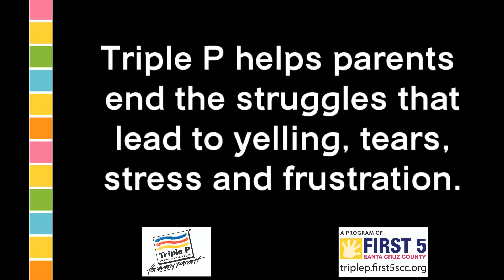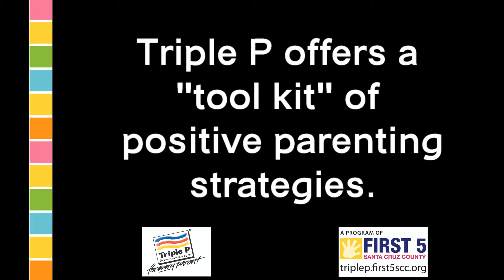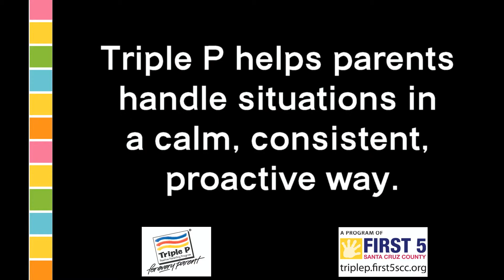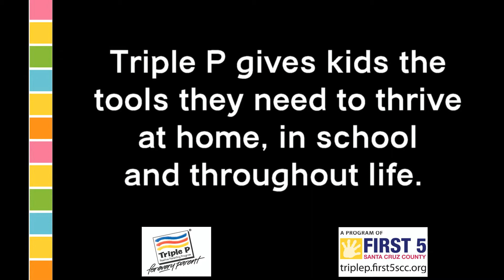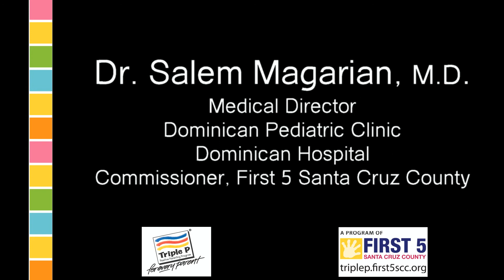Positive Parenting Program (Triple P) Santa Cruz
Triple P - Positive Parenting Program allows parents and children to develop more positive relationships and feel more confident as parents. Hear from parents, Triple P practitioners and experts on easy-to-use tips, ideas and resources and how the Triple P program benefits all. We produced this video, including writing the script, hiring a video team to film pertinent content and editing the video to promote Triple P Programs in Santa Cruz County.